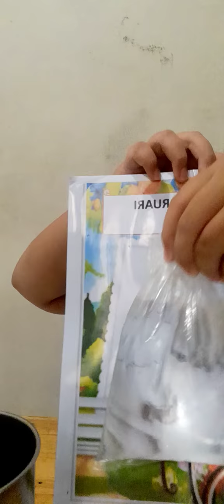cara membuat kaca pembesar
semoga terbantu 🙏🏻😃